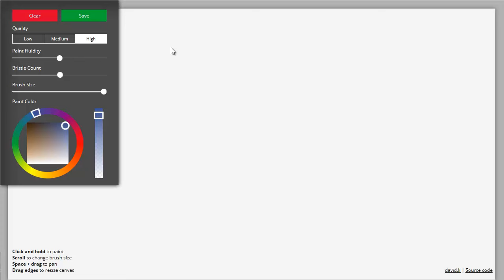「Fluid Paint」のブラシの太さ変更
お絵かきツール「ペイント」にリアルな油絵の表現力をプラスしたかのような「Fluid Paint」 - GIGAZINE

2000年4月1日より運営している老舗ニュースサイト。1ヶ月のページビューは2018年1月時点でRSSなど含めて約9946万、1ヶ月のユニークユーザー数は約2471万。読みは「ギガジン」、オンラインマガジンとしてギガバイト級のサイトという意味で、「MAGAZINE（雑誌）」＋「GIGA」を由来とする造語。